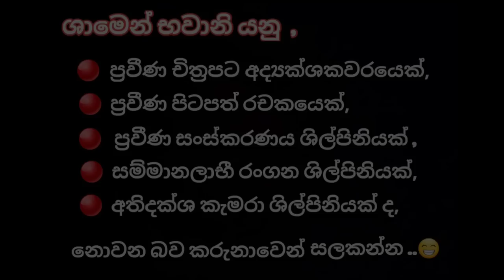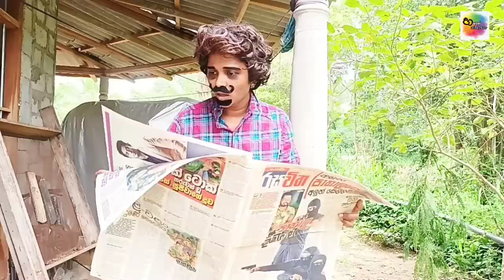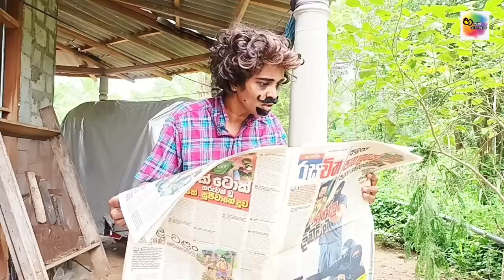වෘෂණ කෝෂ ජාවාරම | Testicle trafficking | Bhawani Director | Shamen Bhawani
Description

කුකරි ක්ලාස් -   ￼ • කුකරි ක්ලාස් | Co...

 සුරංගනා -   ￼ • සුරංගනා | Suranga...

Tik tok ආච්චි -   ￼ • ටික්ටොක් ආච්චි | ...

 අප්පගෙ අවුරුදු -  ￼ • අප්පගෙ අවුරුදු | ...

 පෝලිම 01 -  ￼ / 6GuvlFLrG

වැලන්ටයින් -  ￼ • වැලන්ටයින් | vale...

අවුරුදු ආවා -   ￼ • අවුරුදු ආවා | aur...

කොහොමද ඔයාලට. 😊 අලුත් වීඩියෝ වීඩියෝ එකක් එනකම් බලාගෙන හිටපු ඔයාලා හැමෝටම ගොඩාක් ස්තුතියි..

ඉතිං අනිත් වීඩියෝ වගේම මේ වීඩියෝ එකත් ගොඩක් ලස්සනයි නම් ඔයාලගේ අදහස මට කියන්න..

ඒ වාගේම like කරන්නත් අමතක කරන්න එපා... ඒ වගේම මේ මේ වීඩියෝ එක ඔයාගේ යාළුවො අතර ශෙයා කරන්න...

 අලුත් වීඩියෝ දාපු ගමන් බලන්න Bhawani Director facebook page එක Follow කරන්නත් අමතක කරන්න එපා..😍

ආදරෙයි හැමෝටම... 😍